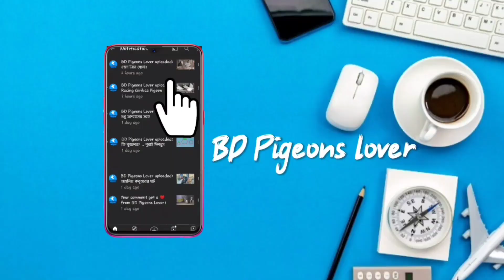কবুতরের ছাদে বিড়ালের আক্রমণ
আজকের ভিডিওটি খুবই গুরুত্বপূর্ণ সবার জন্য। আজকে কবুতরের একটি মহা সমস্যা নিয়ে ভিডিওটি করা। বিড়াল আক্রমণ কে না চেনেন, আজকের এর সমাধান বেট করার চেষ্টা করবো।